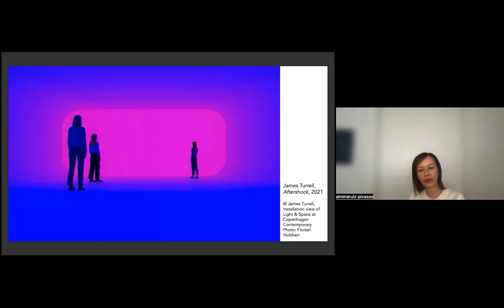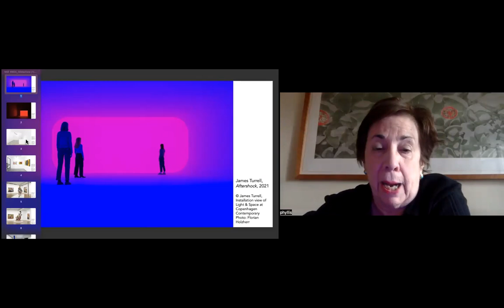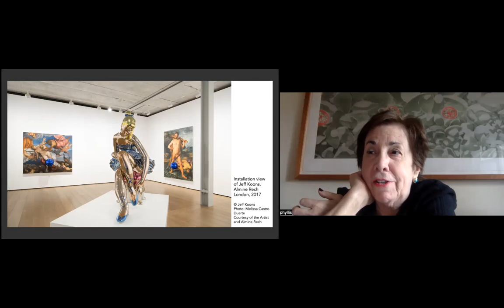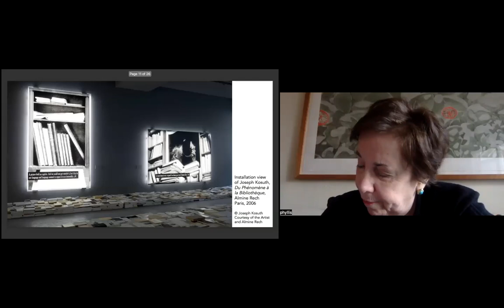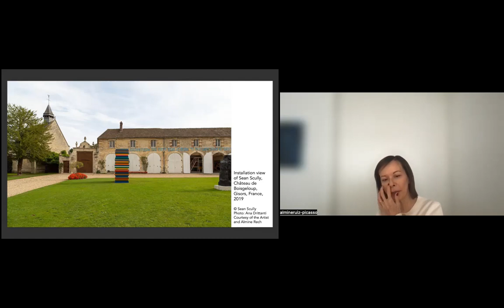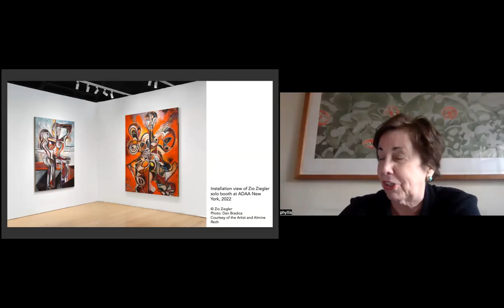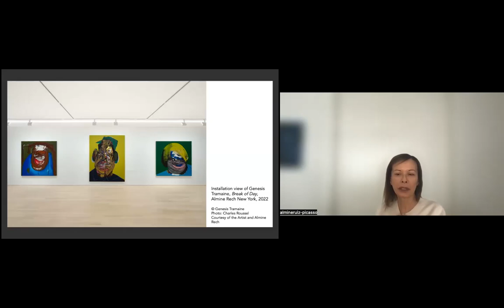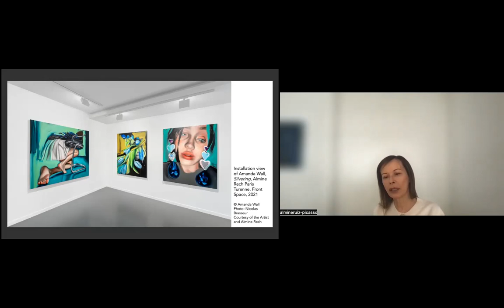NSE #803 | Almine Rech-Picasso and Phyllis Tuchman, with Michael Kelleher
Aesthetic Confessions: Almine Rech
Gallerist Almine Rech-Picasso joins Rail Editor-at-Large Phyllis Tuchman for a conversation. We conclude with a poetry reading by Michael Kelleher.

Recorded on Thursday, May 4, 2023 at 12 p.m. Eastern / 9 a.m. Pacific

In this talk:

🚩 Almine Rech-Picasso —— Almine Rech-Picasso opened a gallery with an associate in the Marais in Paris in November 1989. Five years later, Almine Rech opened her own gallery in a new space in Paris. Almine Rech now has galleries in major cities including Brussels, London, New York, and Shanghai. The gallery’s programming is not tied to one formal aspect or to a specific medium, but to the singularity of the artwork and the artistic commitment of the artist. Almine Rech believes that art is a space for freedom of expression, perhaps the only such space in contemporary society. In addition to its roster of internationally recognized artists, it has always been the gallery’s mission to continually seek out and add artists to its program.

🚩 Phyllis Tuchman —— Critic and art historian Phyllis Tuchman teaches and writes about art, particularly sculpture. She has taught at Williams College, Hunter College, and the School of Visual Arts. She is an Editor-at-Large for the Brooklyn Rail.

The Rail has a tradition of ending our conversations with a poem, and on this day we were fortunate to have Michael Kelleher:

🚩 Michael Kelleher —— Michael Kelleher&rsquo;s most recent book of poems is Visible Instruments (Chax, 2017). He is the director of the Windham-Campbell Prizes at Yale.